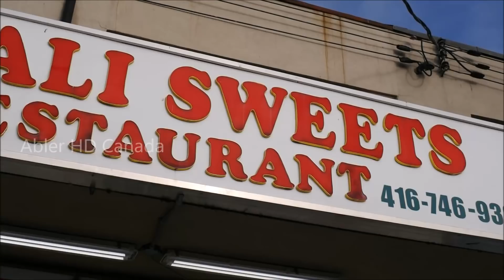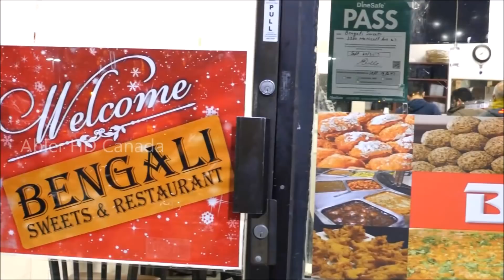Canadian Kids Enjoy Indian Bengali Sweets @ Bengali Sweets & Restaurant, Toronto, Canada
Indian cuisine is closely related to Indian history and the cuisine changes as per geographical boundaries. However, one thing that remains constant for all is their affinity for sweet dishes……keeping this in mind we a local Indian immigrant family in Toronto founded Bangali Sweets in the year 1997. It started as a small venture at Milvan and Finch but soon won the hearts of all the Torontonians with its delicious taste and exceptional service standards.

However, Indian food is beyond only sweets, it encompasses a wide variety of food style and cuisine and to cater to the demand for such food we expanded our offering by adding variety of India cuisine to our portfolio and opened our first Restaurant in 2007 at Alibon & Islington. The cozy environment and excellent food quality kept customers coming back for more and seven years down the line we opened our second restaurant in Scarborough at McNicoll & Middlefield.

What began as a small shop in Milvan & Finch is today a phenomenon in Toronto and the developing penchant for such cuisine amongst Torontonians seems that it has become a way of their life.